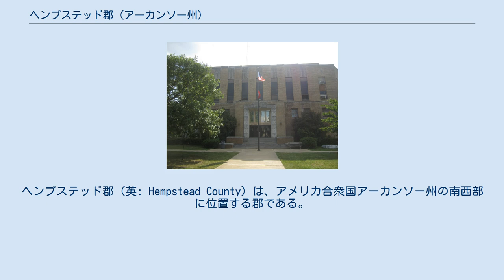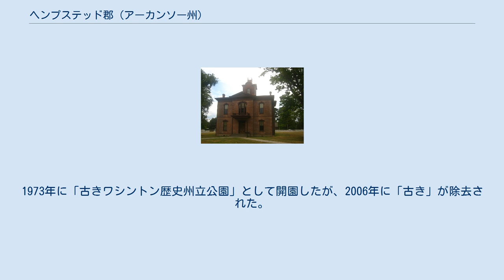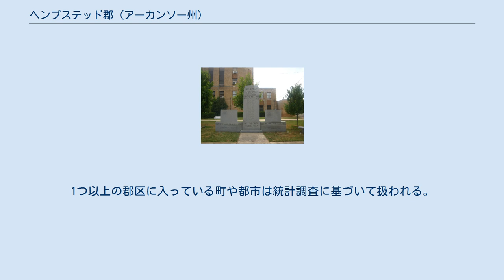ヘンプステッド郡 (アーカンソー州)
ヘンプステッド郡（英: Hempstead County）は、アメリカ合衆国アーカンソー州の南西部に位置する郡である。
2010年国勢調査での人口は22,609人であり、2000年の23,587人から4.1%減少した。
郡庁所在地はホープ市（人口10,095人）であり、同郡で人口最大の都市でもある。
ヘンプステッド郡は1816年12月15日に、クラーク郡やプラスキ郡と共に州内4番目の郡として設立された。
郡名はミズーリ準州からアメリカ合衆国議会への代議員を務めたエドワード・ヘムステッドに因んで名付けられた。
ミズーリ準州は当時、現在のアーカンソー州を含んでいた。
アルコールの販売が禁止されている禁酒郡である。
 郡内のホープ市から北西9マイル (14 km) ほど、歴史あるワシントンの村に、歴史的ワシントン州立公園がある。
1973年に「古きワシントン歴史州立公園」として開園したが、2006年に「古き」が除去された。
19世紀から20世紀初期に建てられた多くの建物がある歴史的村落を徒歩で探索できる。
ヘンプステッド郡はアーカンソー州南部あるいは南西部に属すると見なされている。
1つ以上の郡区に入っている町や都市は統計調査に基づいて扱われる。
ヘンプステッド郡の郡区は下記リストの12区であり、その中に含まれる町や都市を括弧書きしている。